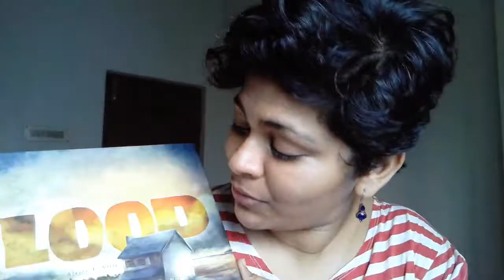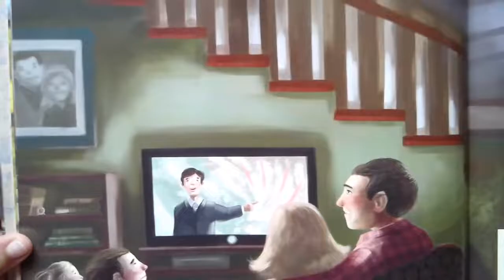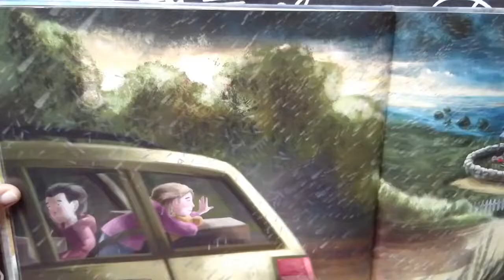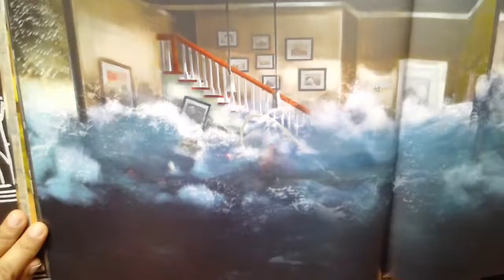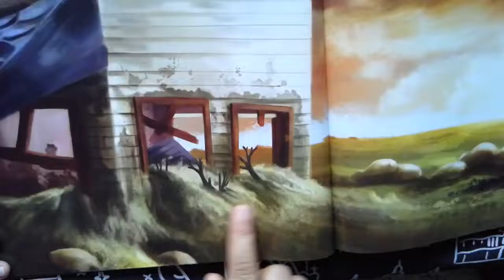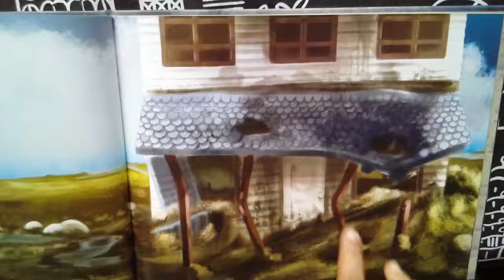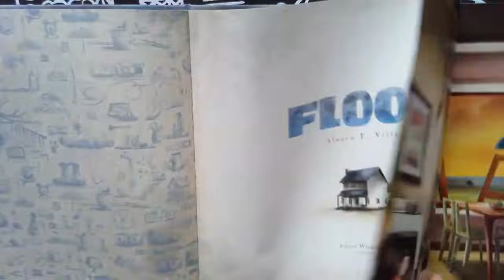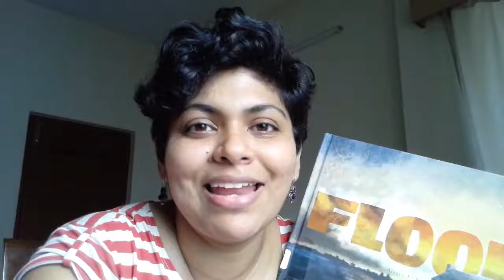Second Grade Science - The Flood (interactive read aloud)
Hello Second graders,
This is an interactive read aloud. So you will need a family member sitting with you to talk to as you watch this video. You can pause the video while you speak. Use everything we have learned about fast and slow land changes, erosion and weathering to talk to your partner.
After watching the video, remember to go to the padlet linked in your lesson plan to type out your open-ended question for our mystery teacher.